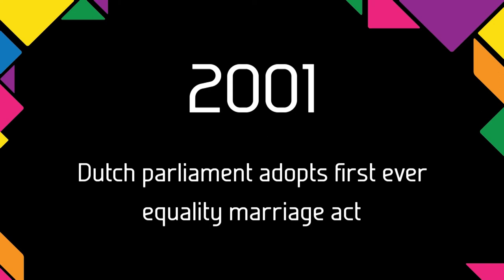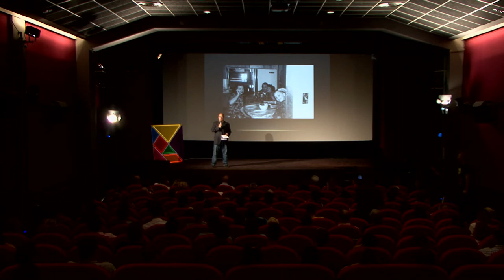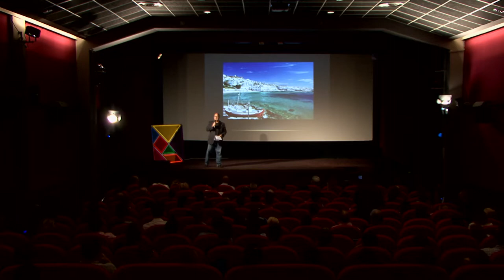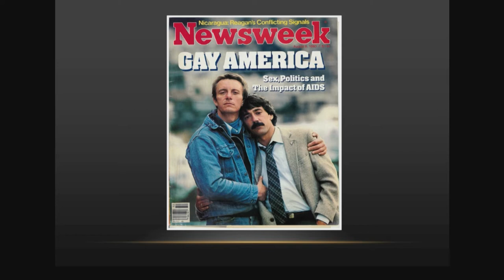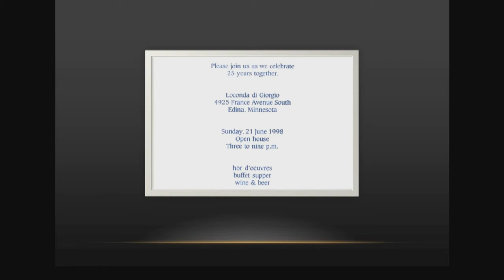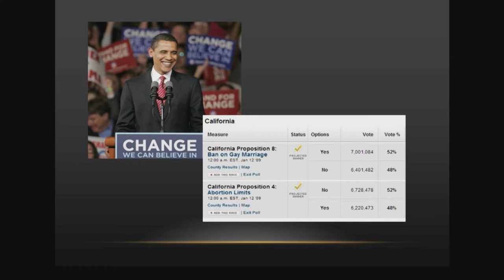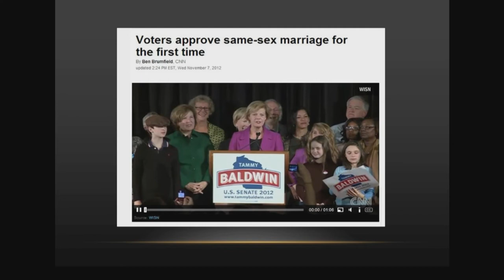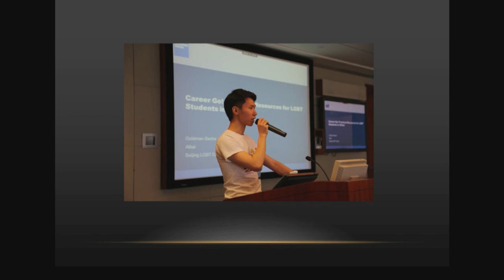Pride Voices - Charlie Rounds - Prague Pride 2014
US businessman and LGBT activist